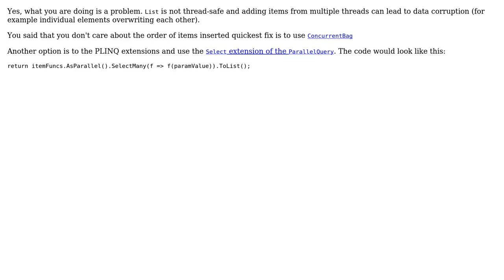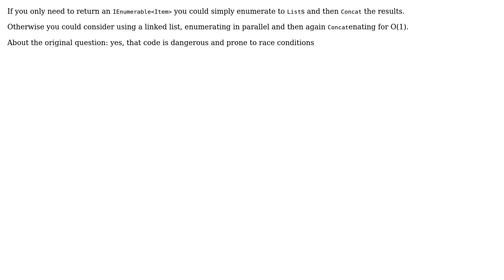Code Review: Is Concurrent Collection Needed Here? (2 Solutions!!)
Code Review: Is Concurrent Collection Needed Here?

With thanks & praise to God, and with thanks to the many people who have made this project possible! | Content (except music & images) licensed under CC BY-SA | Music | Images & others | With thanks to user Sven Grosen user miniBill user Mathieu Guindon user ChrisWue and the Stack Exchange Network Trademarks are property of their respective owners. You are responsible for your own actions.